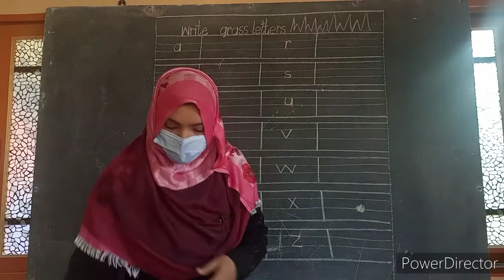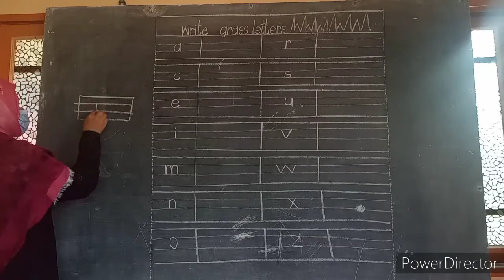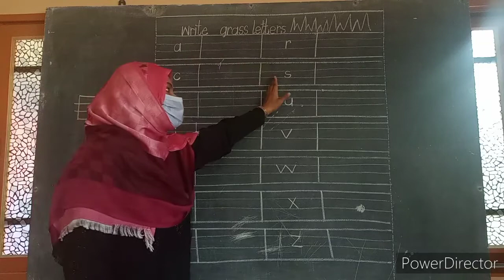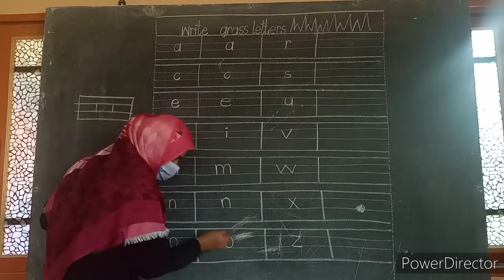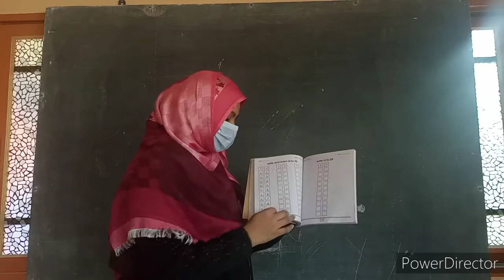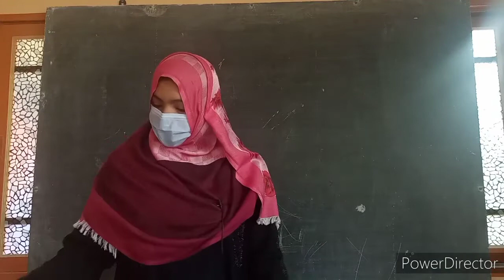Class - Prep - 1 - 12th - Working - Assignment for Copy # 07